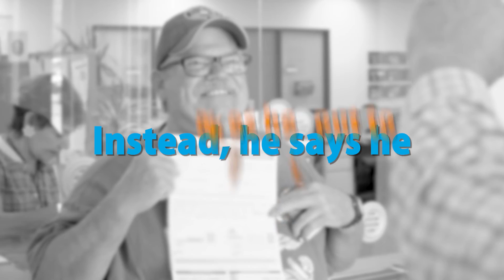Lottery Winner: All in the Family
This lucky winner says winning is a family affair.  Watch how he’s serving up the good news to his wife!